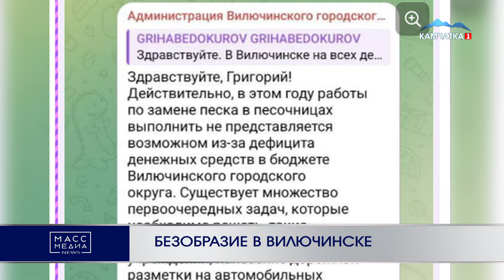БЕЗОБРАЗИЕ В ВИЛЮЧИНСКЕ | Новости Камчатки | Масс Медиа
Многострадальное здание в центре города. где ремонтировали помещения Почты России, развалилось в Вилючинске. ЧП произошло рано утром в субботу, 6 июля. К большому счастью, никто из людей не пострадал.